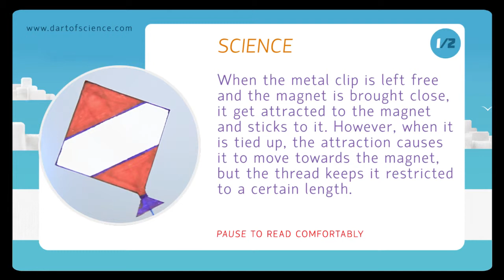Science behind our Magnetic Kite video